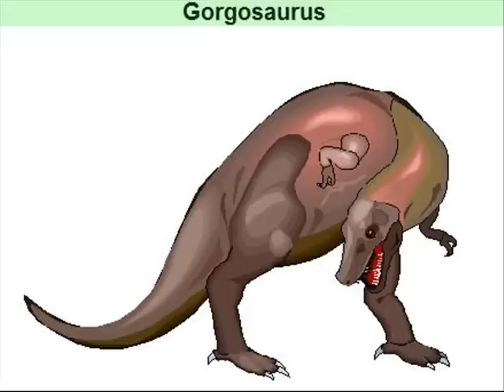Dennis the Dinosaur - for children aged 2-102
* Download David Keith Jones from albums on iTunes or Amazon MP3. ...  This short video is suitable only for children between the ages of 2 and 102. For parents: the  walk to the south by Dennis and his family was prompted by the catastrophic meteor winter of 70 million years ago.